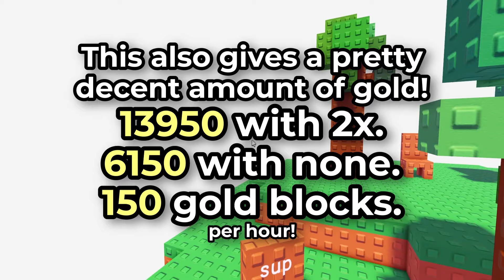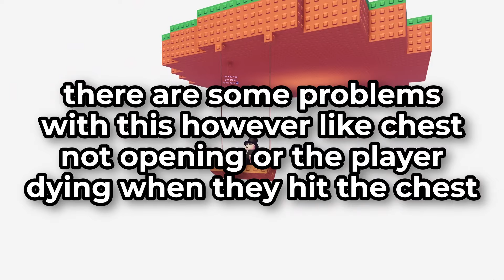How to make a GOLD BLOCK GRINDER in BABFT!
👋  Hey, welcome to my BABFT Tutorial! ⛵

0:00 Start
0:15 What it looks like
0:41 Tutorial
2:28 How to set it up
3:27 Ending